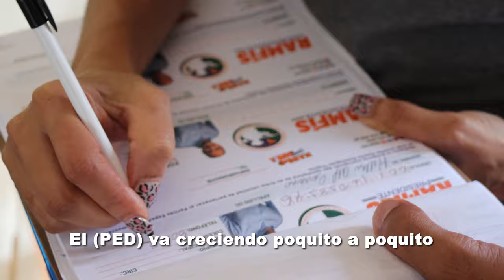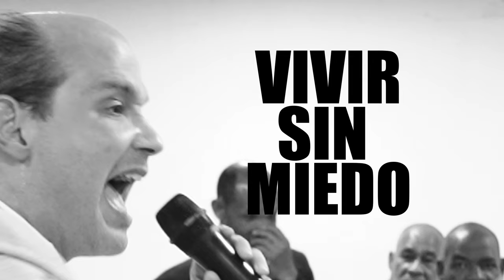Al pasito con Ramfis Trujillo (Cover Despacito)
Canal oficial del Dr. Fadul el hombre más controversial por sus críticas a la política Dominicana.